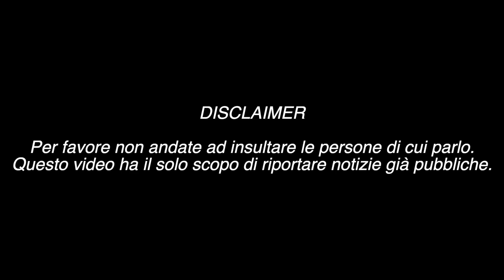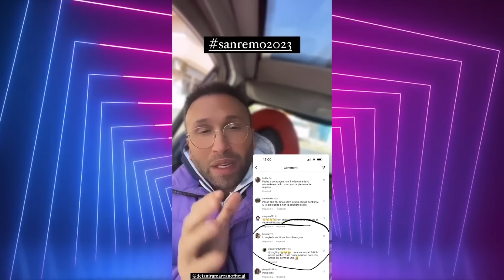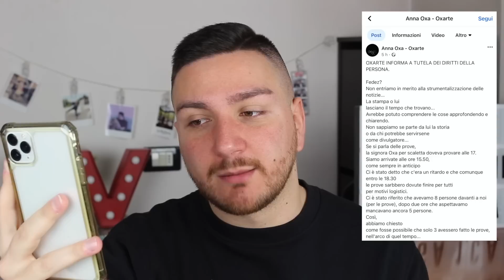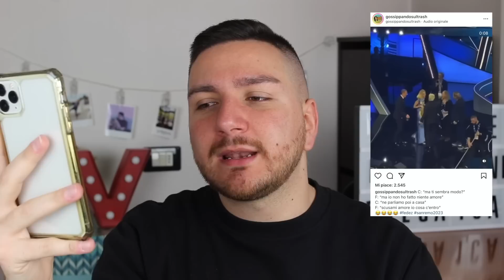FEDEZ e IL BACIO CON ROSA CHEMICAL: CHIARA FERRAGNI SI ARRABBIA? COSA È SUCCESSO A SANREMO 2023?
Fedez e Rosa Chemical si lasciano andare ad un bacio inaspettato, un vero e proprio limone duro sul palco dell'ariston. Chiara Ferragni si è arrabbiata? Lei e Fedez hanno litigato?